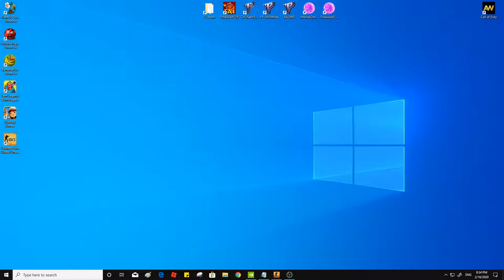CS:Go - Counter Strike Gameplay PC HD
Yosef Anan#9239